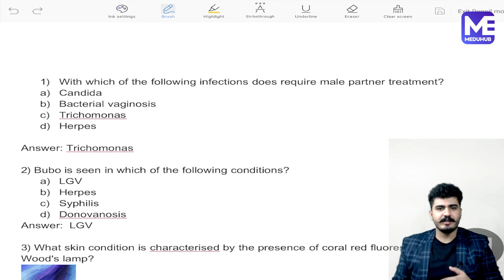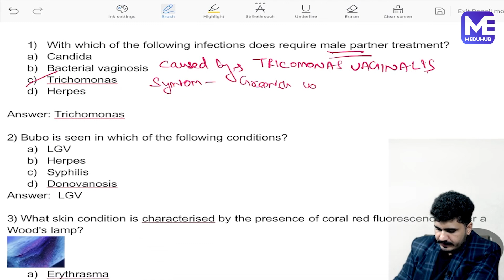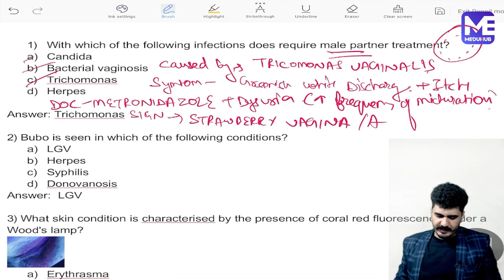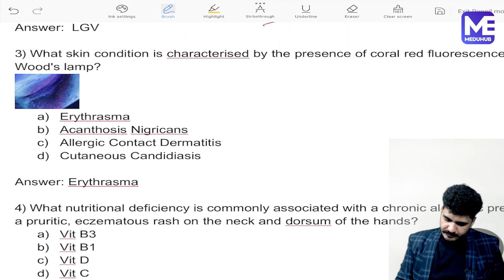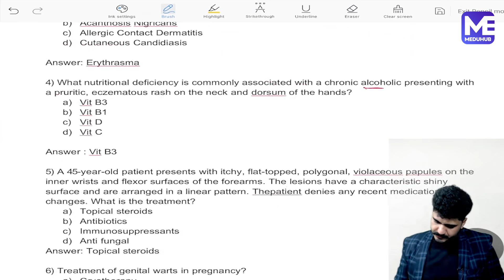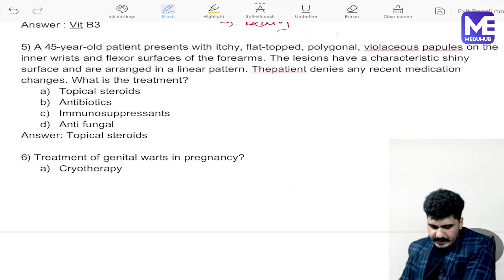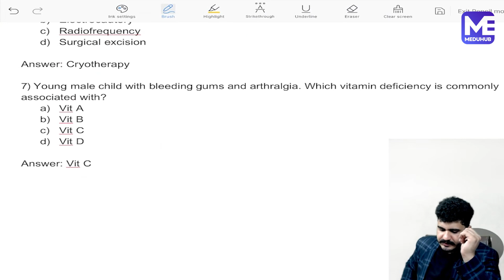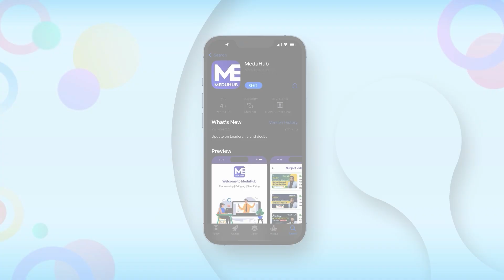Analyasis of Dermatology FMGE Exam by Dr. Paras Jamwal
🌟 Unlock the insights into the Dermatology section of the FMGE exam with Dr. Paras Jamwal's in-depth analysis! 🌟

In this exclusive session, Dr. Paras Jamwal meticulously dissects the Dermatology segment of the FMGE exam, providing invaluable tips, strategies, and a comprehensive review of key topics. Whether you're a medical student or a practicing professional, this analysis is your gateway to mastering Dermatology for FMGE.

🔍 What to Expect:

📚 Topic Breakdown: Gain a clear understanding of the crucial topics within Dermatology that frequently appear in the FMGE exam.
🧠 Expert Strategies: Learn proven strategies and techniques to approach Dermatology questions with confidence.
📊 Exam Trends: Stay updated on the latest trends in FMGE Dermatology questions, ensuring you're well-prepared for the exam.
Don't miss this opportunity to enhance your Dermatology knowledge and boost your FMGE exam readiness. Join Dr. Paras Jamwal in this insightful analysis to navigate the Dermatology section effectively!

🚀 Elevate your Dermatology knowledge for FMGE success – tune in to Dr. Paras Jamwal's analysis session now!